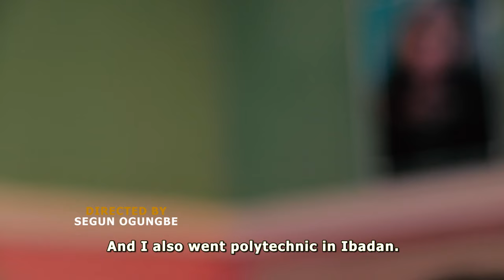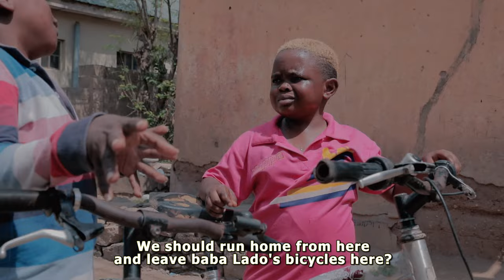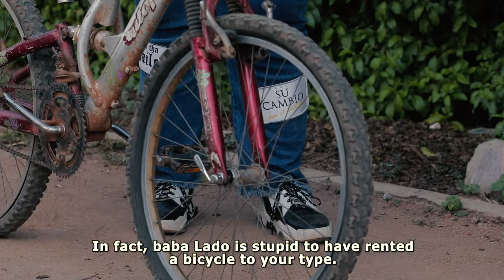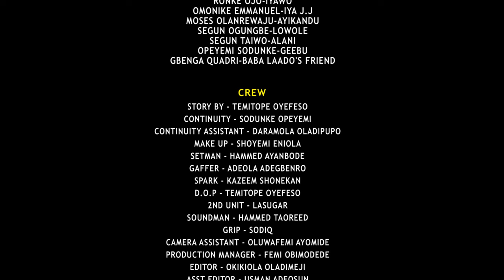AKI ATI PAWPAW : LATEST 2024 COMEDY YORUBA MOVIE / SUNDAY JATTO AND OTHERS